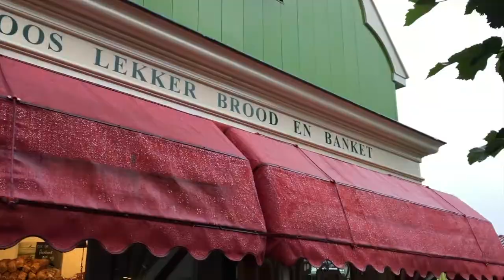Wat ik eet op een reisdag | t zaanse bakkertje | vegan eten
Vlieg vakantie en wat ga je dan eten in het vliegtuig?
In deze video laat ik zien alles wat ik eet
Ook was ik vanmorgen echt vroeg wakker dus kon ik mooi om 8uur zochten naar het Zaanse bakkertje. Waarom omdat ik zin had in croicant!